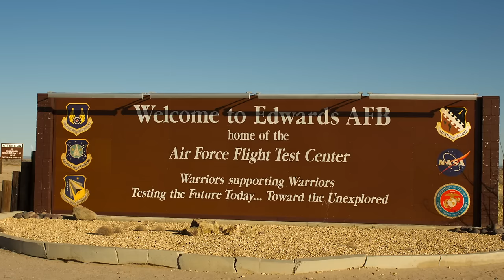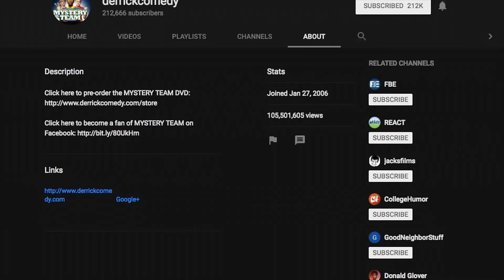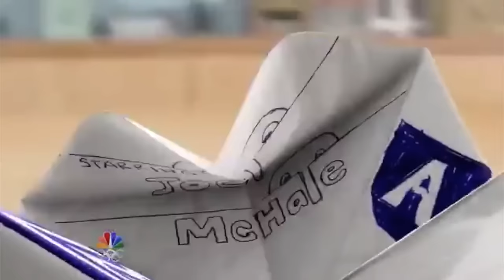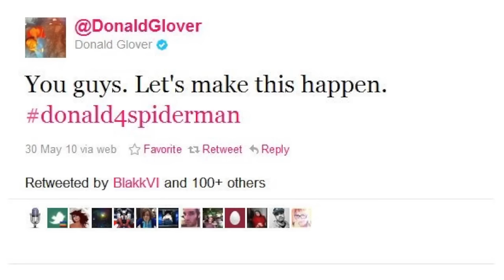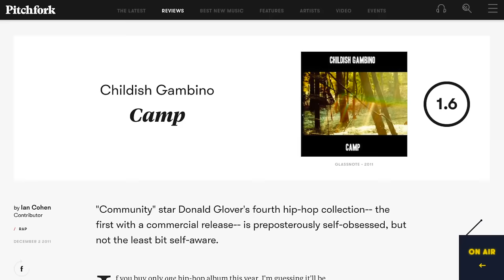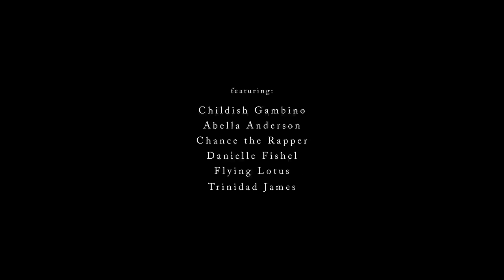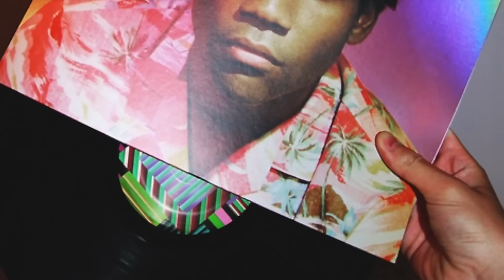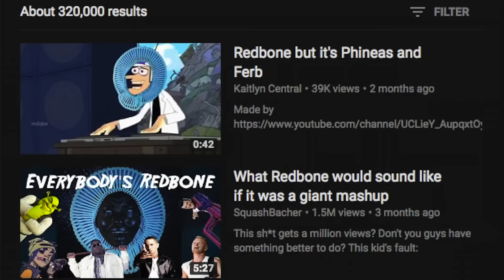Donald Glover Documentary | Modern Renaissance Man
A documentary about Donald Glover, also known as Childish Gambino. Going through his life from a baby, to one of the most influential and inspiring people in the entertainment industry.